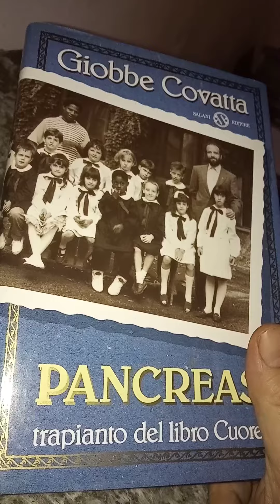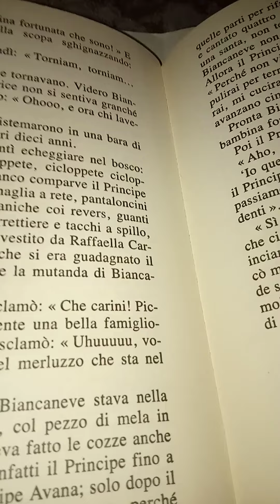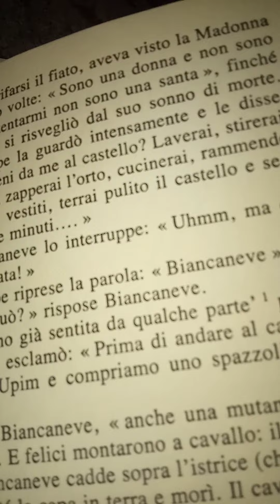Giobbe Covatta Pancreas Trapianto del libro Cuore. 46 parte